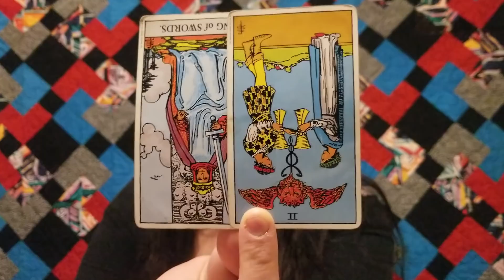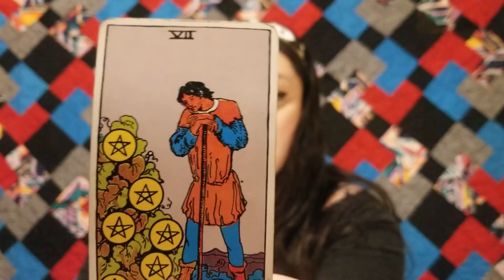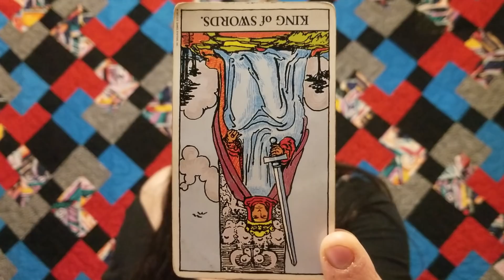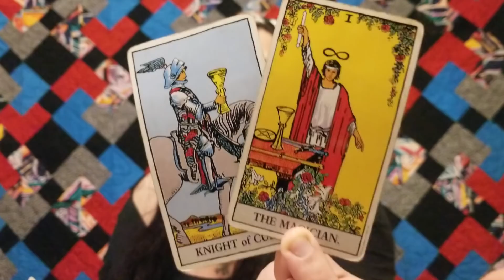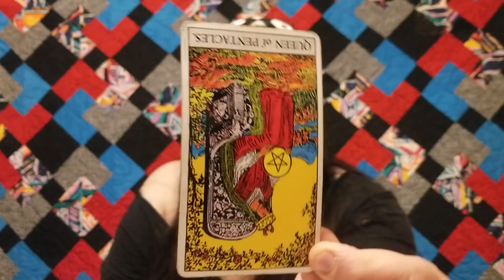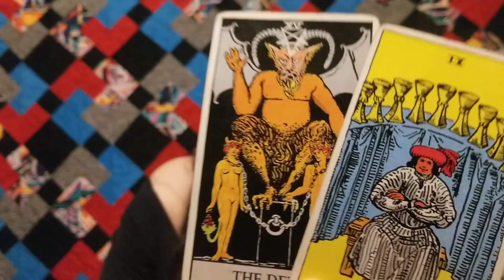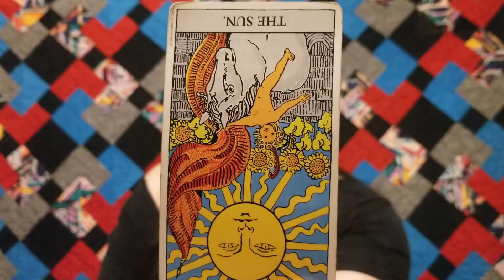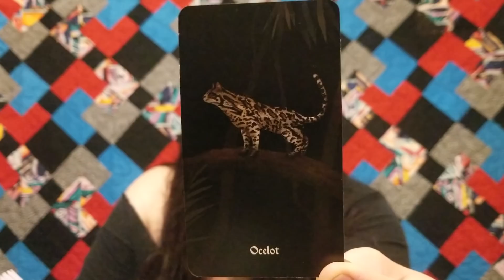Aquarius - I'm Glad To See You Grow... I'm Glad To See You Go ~ Ocelot